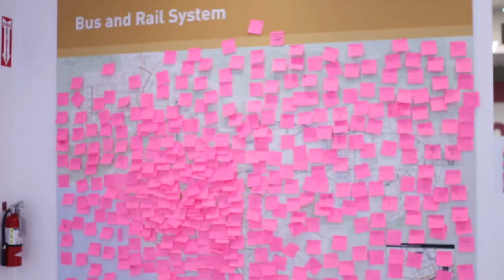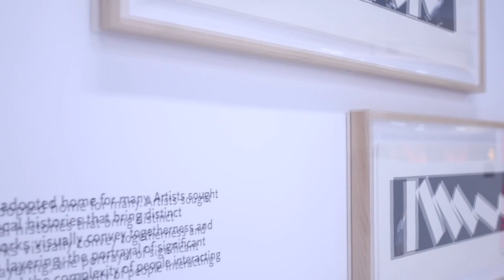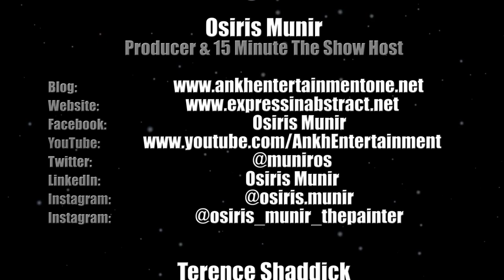DR. SAMELLA LEWIS an ARTIST and EDUCATOR AHEAD OF HER TIME and RIGHT ON TIME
A few years ago, I had the pleasure of watching a YouTube documentary on black art and the lack thereof in the global community. As the host of the documentary spanned different segments and spoke of different artists, there was this one part that showed this ever-so-quiet person with lowered eyes and an even lower voice. The volume of her voice seemed to be held back from underneath a multicolored hat fitted to her head. When she did decide to speak, that same quiet voice became as loud as the roar of a lion. That person was Dr. Samella Lewis. What struck my fancy was her ability to shape-shift from artist to curator, educator, to art activist, mentor, founder, and then shift all the way back to artist again.
With the support of other like-minded fellow community leaders, a group of art visionaries, and Dr. Lewis herself, the MAAA Museum of African American Art, a non-profit 50(c)(3) organization, opened its doors in 1976. Lewis passed away on May 27th, 2022.
Samella, the artist, painted extraordinary images full of vivid colors and strong themes with imaginative stories wrapped around her experiences in global travel and meeting like-minded people from a variety of cultures and lifestyles. An author and mentor to other artists, Dr. Samella Lewis, left some awfully big shoes to fill.  Made by feet that have walked in many directions, her feet, lead to a final destination called the MAAA.
Located in the Baldwin Hills Crenshaw Plaza, the enriched and deeply profound history of MAAA and the Dr. Lewis legacy has been instilled in the likes of the museum’s director, Keasha Dumas Heath, who was fortunate enough to know and become influenced by Dr. Lewis, feel her spirit, and keep the legacy of her work going. The MAAA stands for the spirits, hearts, and souls of those who have walked through its doors and left behind the ancient treasures of their knowledge of, history, wisdom, and the importance of culture. An internationally recognized artist, Dr. Lewis served as director of the MAAA for ten years, with the intention of educating all visitors of all ages and identities about the arts from the perspective of African Americans.